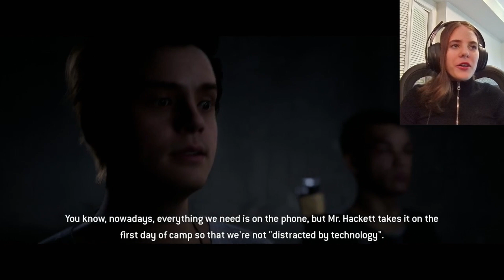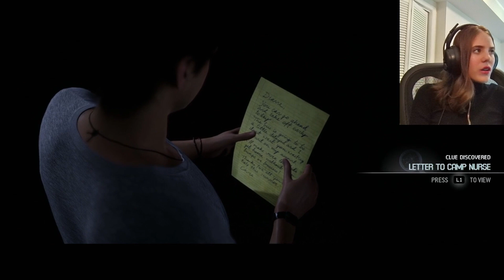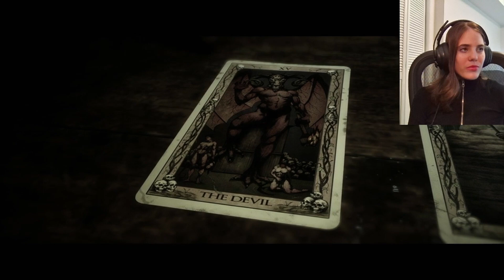The GORIEST Chapter By Far | The Quarry Chapter 5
Hi I’m Alina Voloshuchuk! I make videos about video games I enjoy playing!

I try uploading once a week (unless im busy)